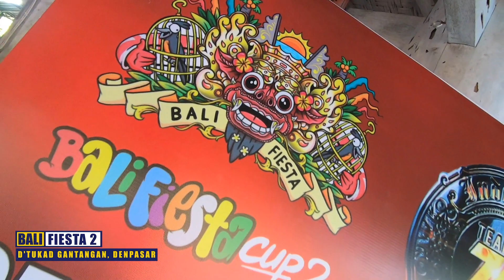Anis Merah SUN GO KONG Koleksi Mainan FARREL Crazy Rich Bang Joe 99 | BALI FIESTA 2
DATA JUARA BALI FIESTA CUP 2

Tarian barong mengiringi Putri Bali membawa dua tropi replika barong, maskot event Bali Fiesta Cup 2. Secara simbolis, satu tropi diserahkan kepada Walikota Denpasar, untuk selanjutnya diserahkan kepada Ketua Umum PBI dan Ketua Panitia I Komang Agus.

Begitulah salah satu yang menarik dari seremonial pembukaan Lomba Nasional Bali Fiesta Cup 2, Minggu 23 Januari 2022 di Desa Wisata Kertalangu, Denpasar, Bali. Sebelumnya, secara bersama-sama menyanyikan lagu kebangsaan Indonesia Raya dan Mars PBI.

Event ini benar-benar meriah dan prestis, hingga membuat para kicaumania dari berbagai daerah, bahkan lintas pulau merapat ke sini. Mereka datang dari Sumatera, Jabodetabek, Jawa Tengah-DIY, Jawa Timur, hingga Lombok.

I Komang Agus mengaku sangat bersyukur, lomba secara umum sudah berlangsung meriah dan lancar. “Terimakasih sekali dukungan sahabat kicaumania dari mana saja. Dari awal sampai akhir tetap lancar. Mohon maaf bila masih ada yang kurang berkenan.”

 Ungkapan kegembiraan juga disampaikan oleh Mr. Baim dan Sien Netral selaku Ketua dan Wakil Ketua PBI Pengda Bali. “Kami berterimakasih kepada Mr. I Komang Agus yang untuk pelaksanaan Bali Fiesta Cup 1 dan 2, tetap memberikan kepercayaan kepada PBI.”

Kepada semua pengurus, panitia, dan team juri, Mr. Baim dan Sien Netral juga menyampaikan terimakasih karena telah bekerja keras demi suksesnya event ini. “Terimakasih kepada Bapak Ketua PBI Pusat Bapak H. Bagiya Rakhmadi yang berkenan hadir, juga seluruh pihak dari tingkat Desa hingga Walikota Denpasar atas dukungannya. Mohon maaf bila masih ada kekurangan di sana-sini.”

Di akhir lomba, Duta Jogja Istimewa (Valentine) meraih poin tertinggi hingga ditetapkan menjadi juara Bird Club. H. Muh. Hidayat Batubara (MHB) diberikan kehormatan untuk mewakili Duta Jogja Istimewa menerima tropi Juara Umum dari Ketua Penyelenggara I Komang Agus.

“Ini kemenangan bersama kicaumania nusantara, burung di lapang bertarung, di bawah kita semua bersaudara. Terimakasih pak Hidayat yang telah membuat kami para penghobi semakin bergariah, bersemangat merawat dan melombakan burung, lomba dan pasar burung kini juga semakin ramai, semakin banyak yang cari burung, harga pun terdongkrak naik,” ujar Mr. Jombang alias Mahrus Ali, kicaumania asal Jogja yang ikut menjadi punggawa Duta Jogja Istimewa.

Putra Baron, punggawa lainnya, juga mengungkapkan bila ini adalah suatu kehormatan dan kebanggaan luar biasa, H. MHB berkenan menyatu dengan para kicaumania lintas daerah yang bergabung dalam Duta Jogja Istimewa. “Tak menyangka Bapak Hidayat berkenan bergabung dengan kami para kicaumania dari kalangan kebanyakan.”